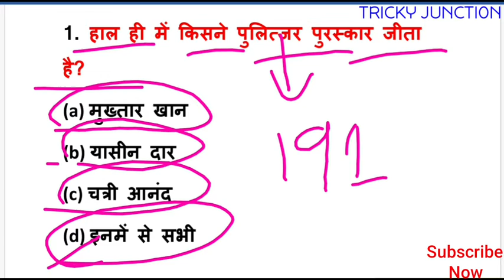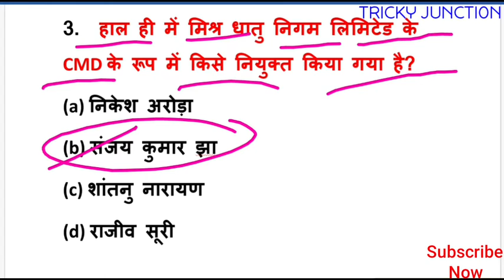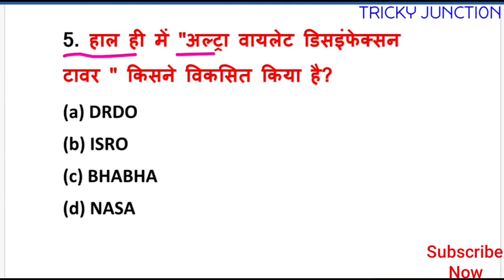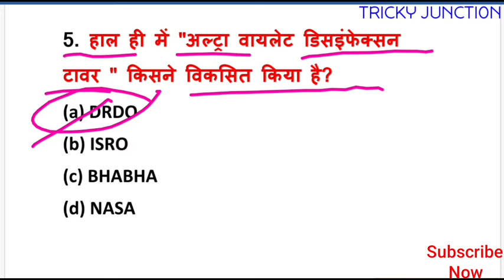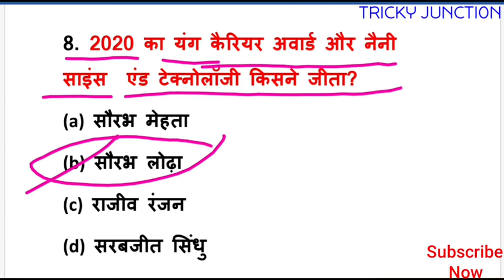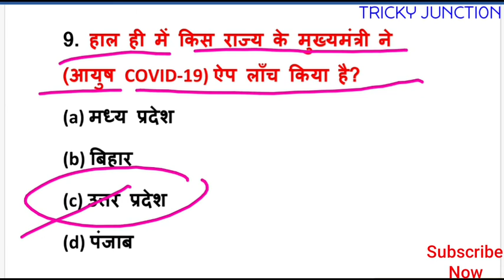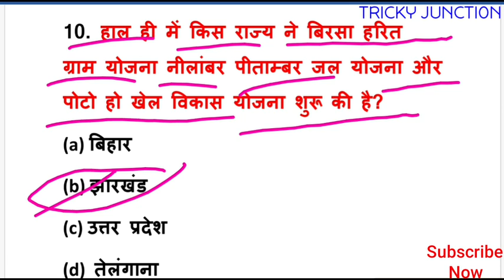6 May 2020| Current Affairs |Daily Current Affairs Show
Hi friends
Current Affairs |Daily Current Affairs show time 10 PM
Ye current Affairs video hi jo aane wale exam ke point of view se Imp hai
So daily 10PM mere YouTube channel pe bane rahiye
This video is very useful for all competitive Exams like
SSC
CGL
CHSL
MTS
Railway
NTPC
group D
DRDO
DSSSB
all ONEDAY Exams